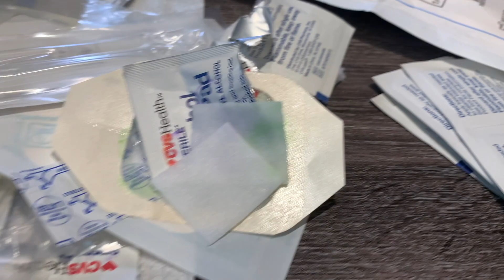FET Is This Week! | Frozen Embryo Transfer | DE IVF Journey | SMBC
It's almost here, finally!  Time for my donor egg IVF frozen embryo transfer!  Since I am going it alone as a single mother by choice, it is technically a double donor IVF cycle.  I am super excited and feel like this is the road to my take home baby.  After two miscarriages, I'm cautiously optimistic.  I'm also throwing everything and the kitchen sink as part of the preparation for this FET. Eek!  Fingers crossed, prayers up and away we go.

Did you find this video from search? Let's get these babies, ladies!

Donor Egg IVF Journey

Collagen
This is awesome for joints, connective tissue, hair, skin and nails! I add it to my smoothies, chia bowls and even my coffee. It's unflavored, so there is no aftertaste or any taste at all!

You can get the yummy protein powder here. Either Superfoods or Super Greens. I have the Creamy Chocolate Superfoods and it is delish!